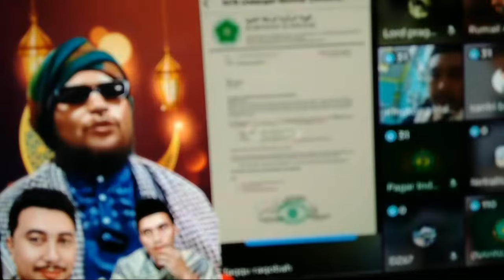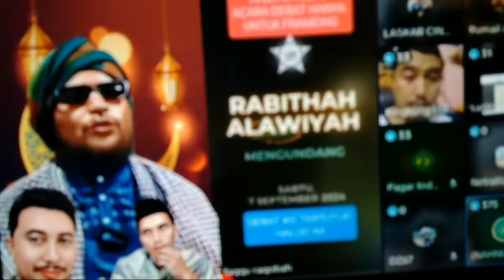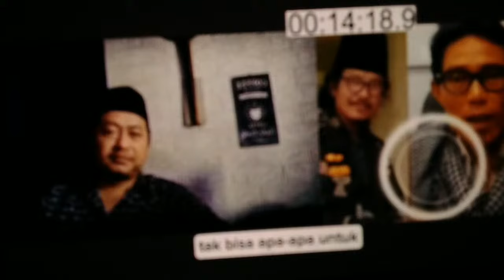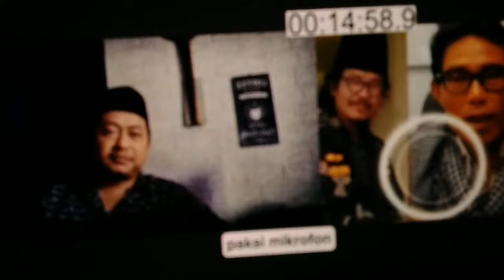DETIK DETIK PEMBELA HABIB DAN PEN0LAK NASAB HABAIB BERTEMU !